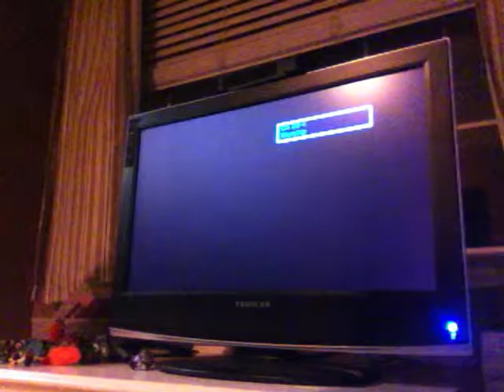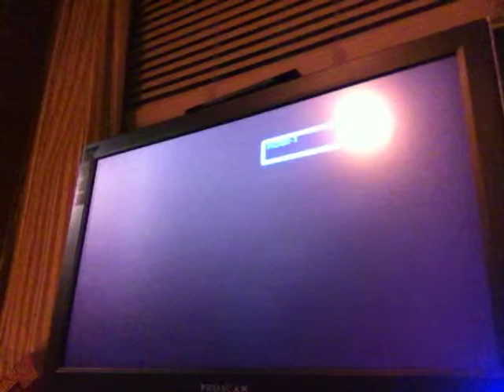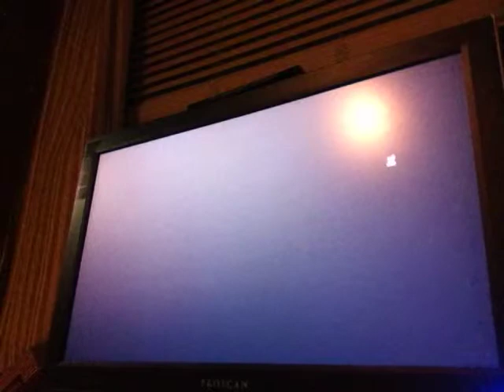Donkey Kong Country Tropical Freeze Part 12: I FINALLY BEAT THE STUPID OWL BOSS!